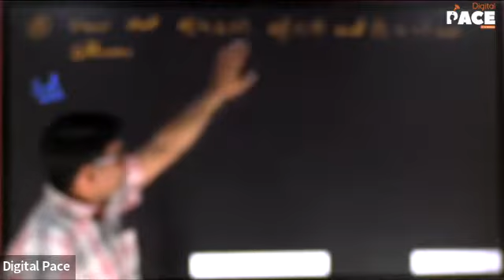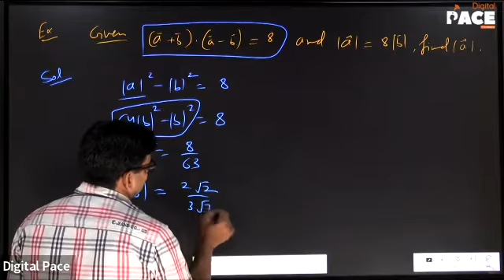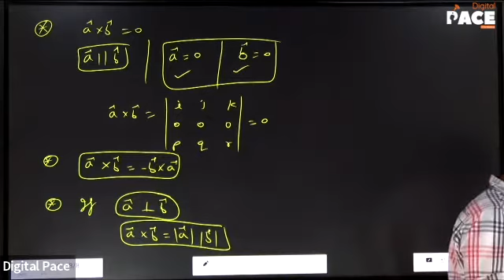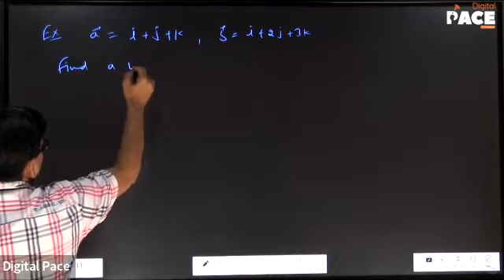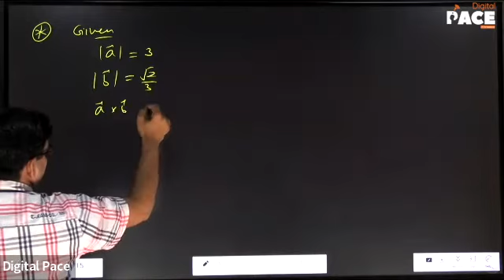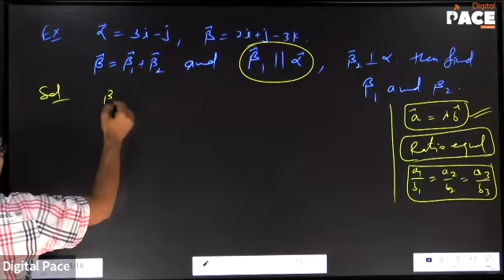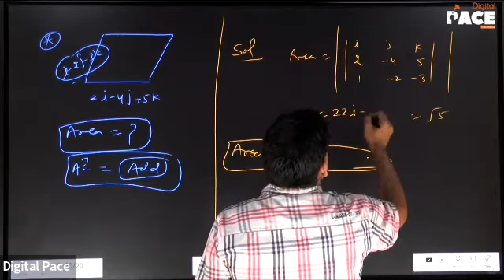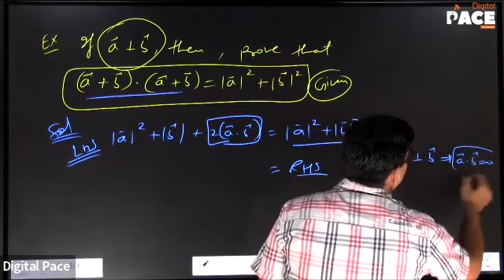Super 40 | Maths | Vectors & 3D | Lec-4 (21/08/2022)